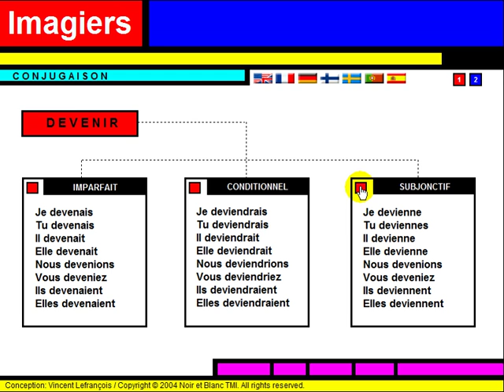French lesson = Conjugaison = Devenir